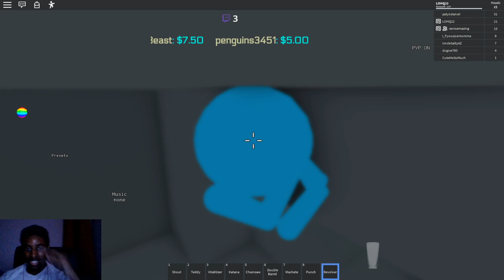[ROBLOX A GAME ABOUT FIGHTING AND STUFF/STICK SANDBOX]